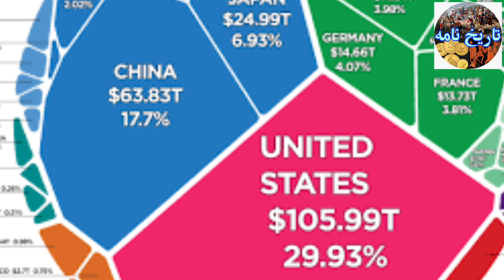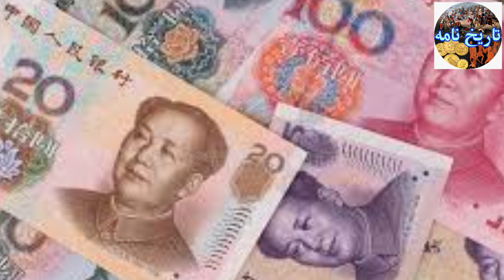China become world richest country.China new world super power.America ko defeat .Abdul Rauf Roofi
China become world richest country .China world ka Ameer tareen country ban gia.America wealth main china se pechey reh gia.new world order .new world super power china.bloom burg report .world ki total wealth main sub se zeada wealth china mian aa gae.